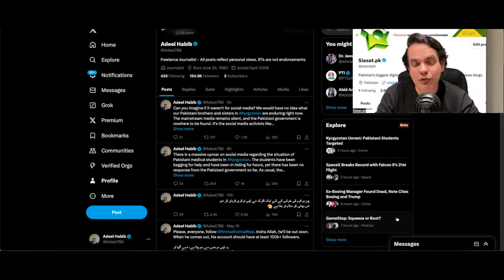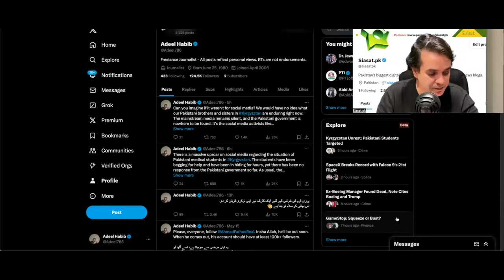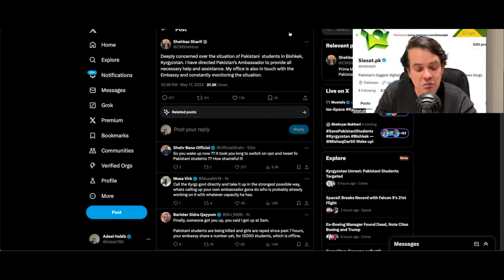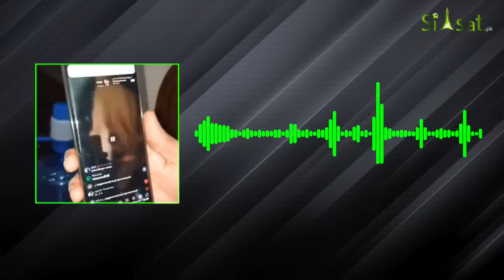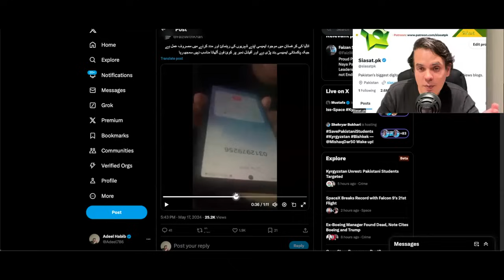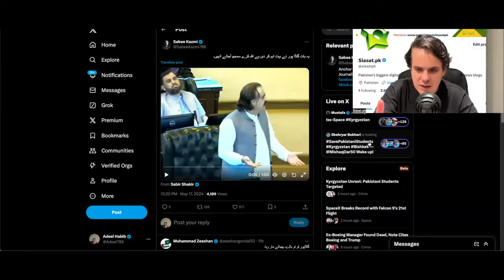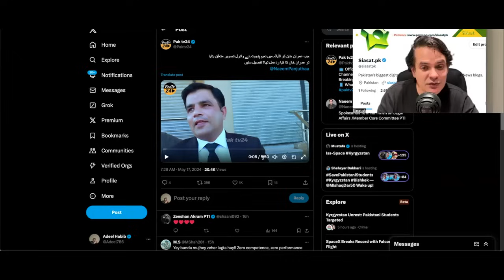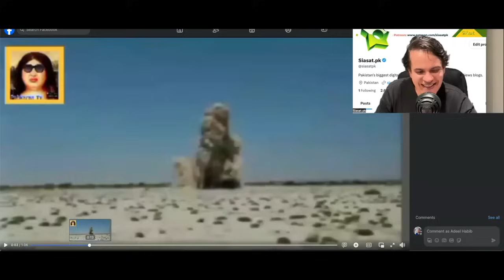What Happened to the Pakistani Students in Kyrgyzstan?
What Happened to the Pakistani Student in Kyrgyzstan?